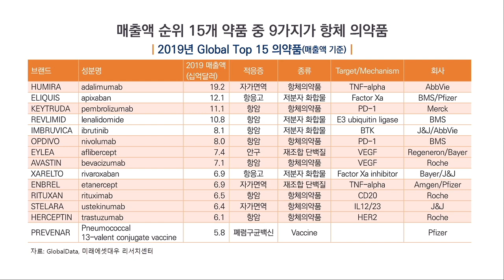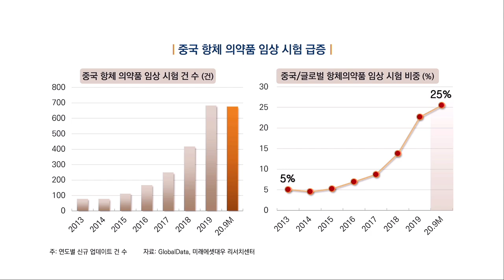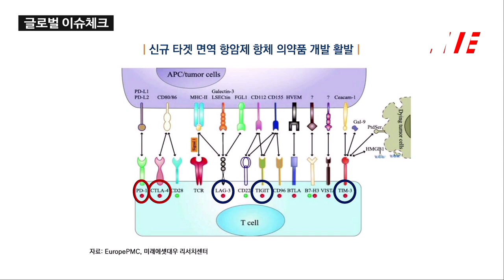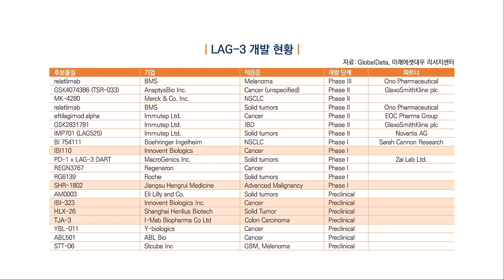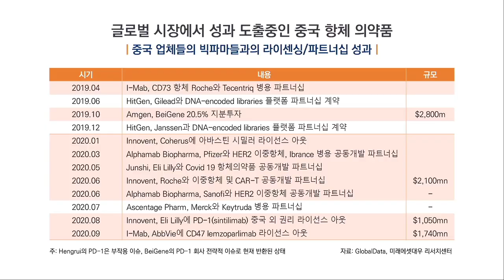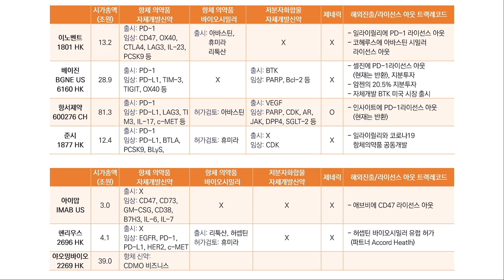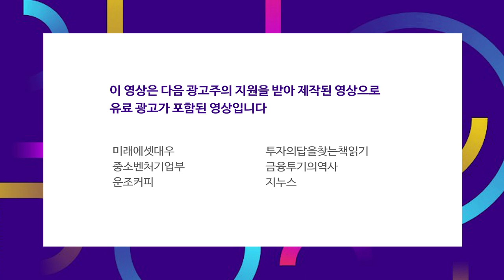시장을 흔드는 중국 항체의약품 기업정리 f_김승민